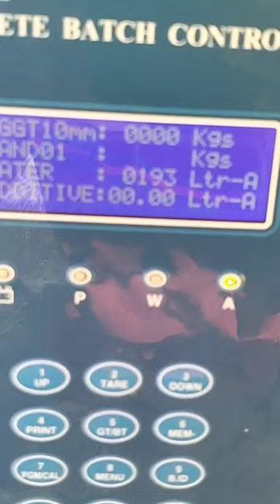Ajax fiori Argo 4300 water loding hard work all India 🌍🚜